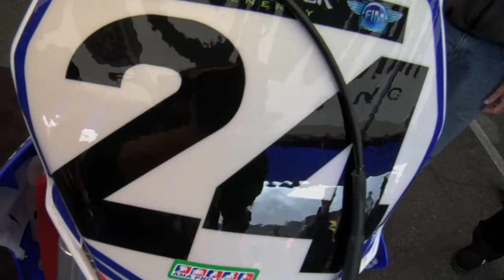Lookback Monstage 1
Toyota All Access